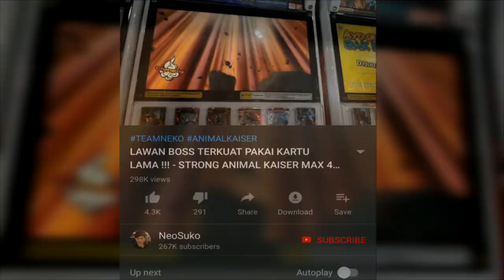UPIN IPIN TAIGA & ORB MELAWAN DARK LUGIEL !!! (PART 39) - GTA ULTRAMAN SEASON2 TAIGA